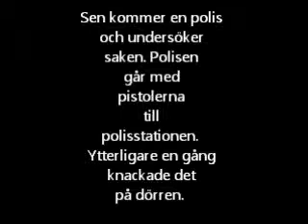Inte mina pistoler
Växjö Kulturskola arbetar med Film i skolan 2013, Ljungfälleskolan